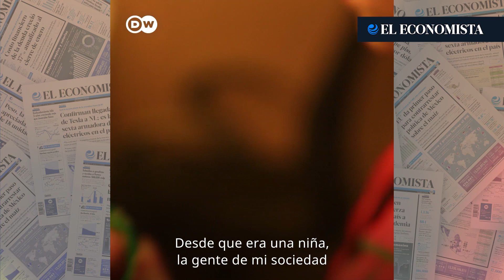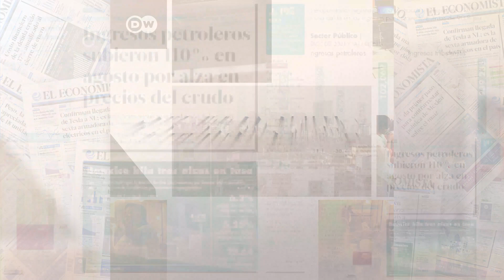Visibilidad transgénero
“La primera barrera a la que me enfrenté en mi vida fue mi propio hogar”. Tashnuva Anan Shishir no recibió ningún apoyo durante su transición, pero eso no le impidió cumplir su sueño de ponerse delante de la cámara.